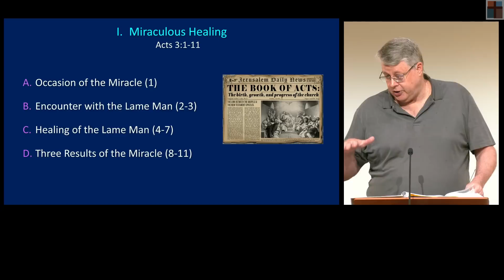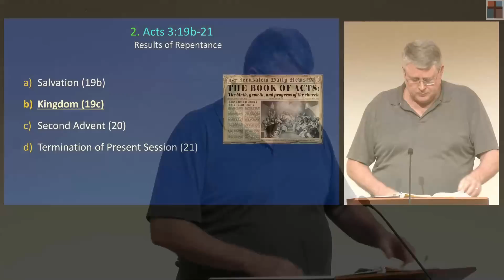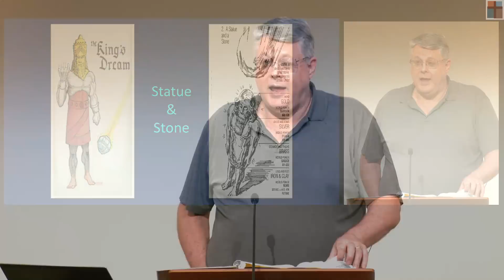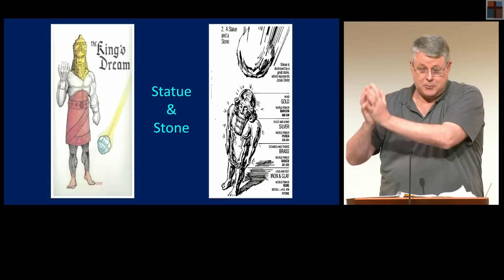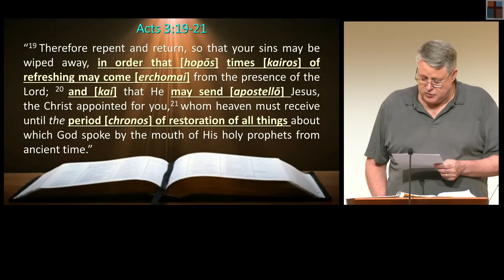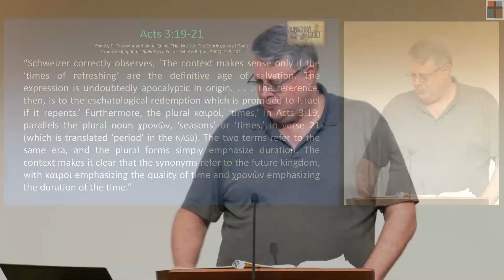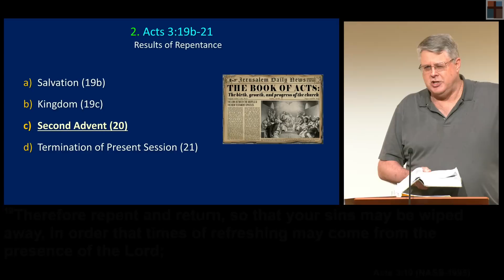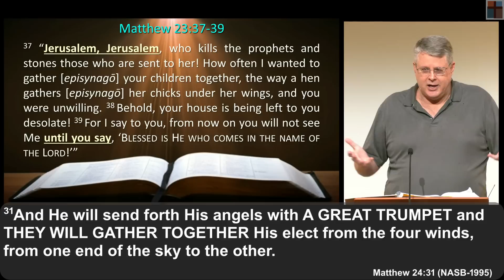Acts 023 – “Problems with Progressive Dispensationalism.” Acts 3:19b-20. Dr. Andy Woods. 5-17-23.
ACTS 023 – PROBLEMS WITH PROGRESSIVE DISPENSATIONALISM
ACTS 3:19B-20 • DR. ANDY WOODS • MAY 17, 2023 • ACTS